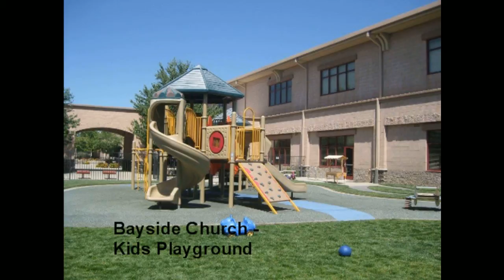Values in Granite Bay Ca Are Increasing... Quickly!!!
In case you are planning to sell your Granite Bay California Home, then you need not worry, because we are here to help you! By using our Home Evaluation Tool you can find out the actual value of your home in the Granite Bay California Real Estate market.  This will provide you with an idea of what your home is worth so you can sell it at the best price! For all your NorCal Real Estate needs visit us